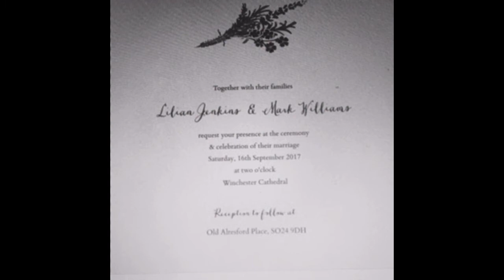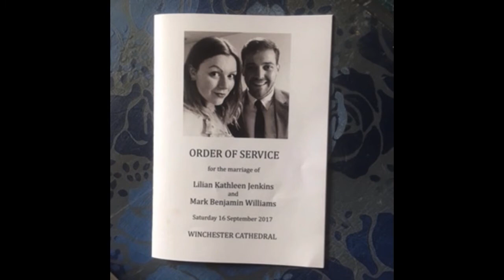Lili and Mark's wedding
Scenes from a Winchester Cathedral wedding on September 16 2017, accompanied by Fiona Jenkins playing Philip Glass's Mad Rush, which she performed during the ceremony.